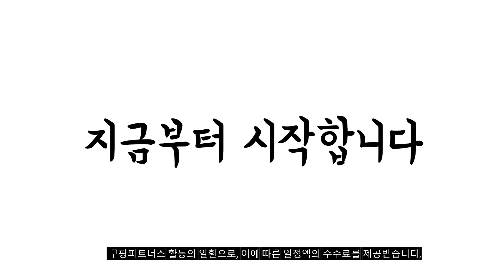2023년 나에게 맞는 캠핑폴딩박스 추천순위 TOP10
❤️❤️❤️ 캠핑폴딩박스 구매 가격 평점 리뷰 정리해 봤어요! ❤️❤️❤️
[00:06]
10위. 온거 대용량 폴딩 자동차 접이식 트렁크 정리함 [29,800원]

[00:11]
9위. 에어즈락 캠핑 폴딩박스 일반형 박스 올리브그린 + [17,400원]

[00:17]
8위. 에어즈락 캠핑 폴딩박스 테이블 일반형 + 베이직 [15,130원]

[00:22]
7위. 에어즈락 캠핑 폴딩박스 오픈형 박스 올리브그린 + [31,400원]

[00:28]
6위. 킨톤 밀키 캠핑 폴딩박스 + 테이블 상판 [14,900원]

[00:33]
5위. 코멧 아웃도어 캠핑테이블 캠핑폴딩박스 + 식탁매트 화이트 [13,790원]

[00:39]
4위. 에어즈락 캠핑 폴딩박스 오픈형 박스 크림화이트 + [31,400원]

[00:44]
3위. KEEP 캠핑 다용도 4면 멀티 오픈형 폴딩 [31,150원]

[00:50]
2위. 킨톤 밀키 캠핑 폴딩박스 + 테이블 상판 [15,600원]

[00:55]
1위. 에어즈락 캠핑 폴딩박스 일반형 박스 크림화이트 + [17,400원]